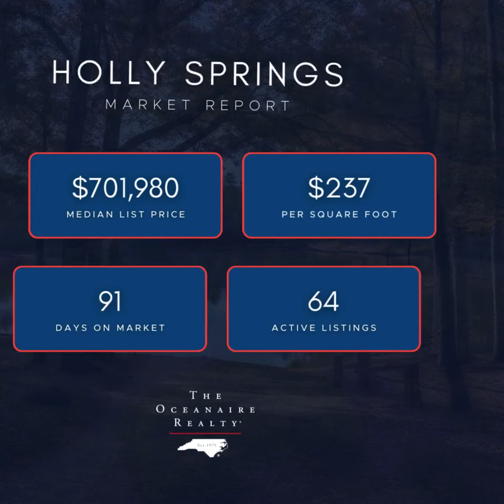Check out the most recent market report for these North Carolina cities and neighborhoods 📝🏡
Visit this link for reports of the areas that we serve: 🔗

Didn't see your city? Any questions concerning the value of your house or buying in the current market? DM me 📩

*Source: Altos.re
*This report is as of January 19, 2024 at 02:00 PM. Actual numbers may vary as reports are changing in real time.

The Oceanaire Realty (Coast)
833-OCN-AIRE
The Oceanaire Realty (Triangle)
833-OAR-1234